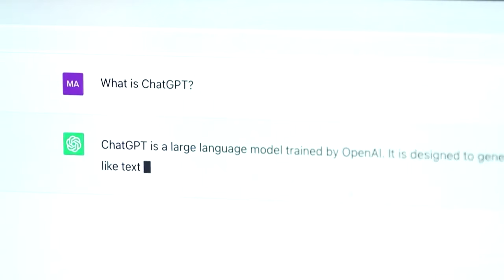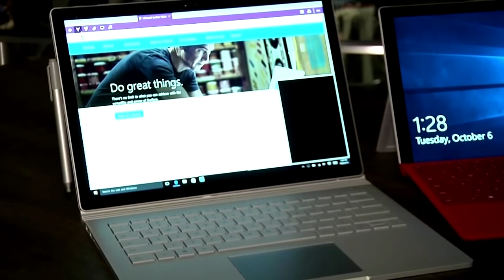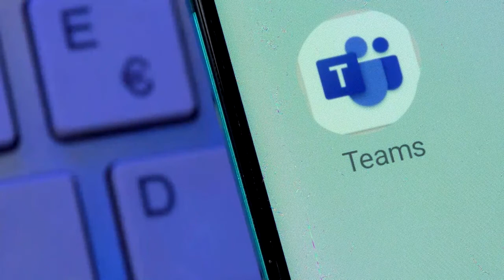BING Y EDGE + IA, MICROSOFT INTEGRA LA INTELIGENCIA ARTIFICIAL EN SUS PRODUCTOS / HORMIGATV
La compañía presentó una nueva versión de su motor de búsqueda Bing y su navegador Edge que incorpora tecnología de OpenAI, creador del chatbot viral ChatGPT.